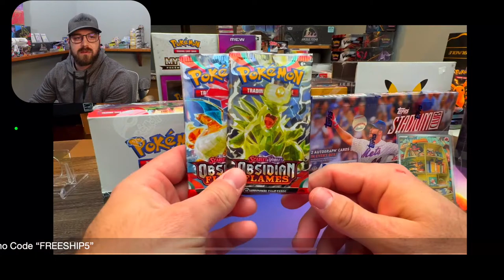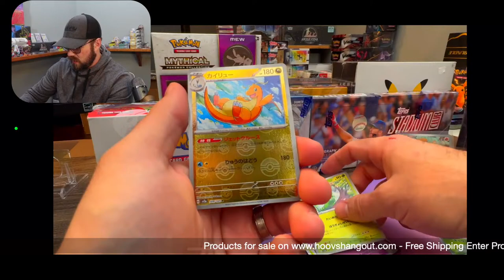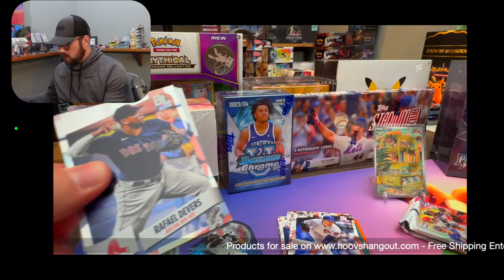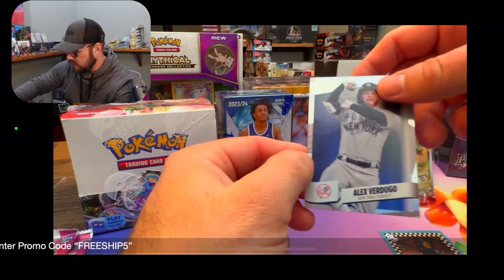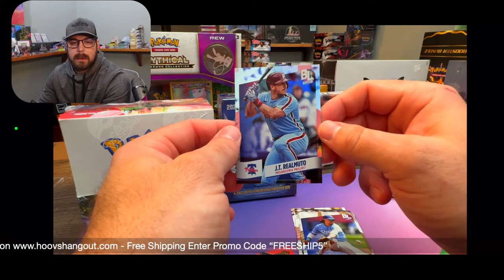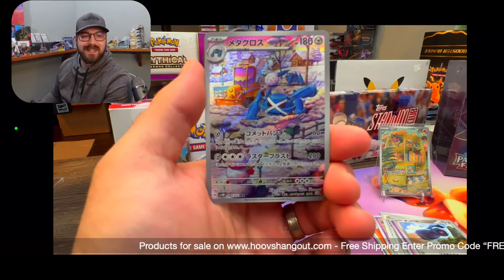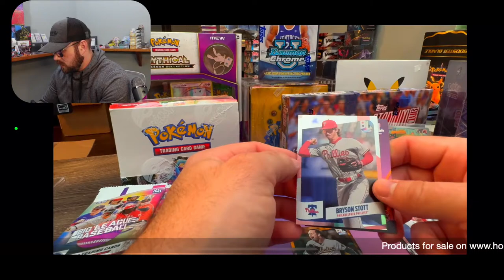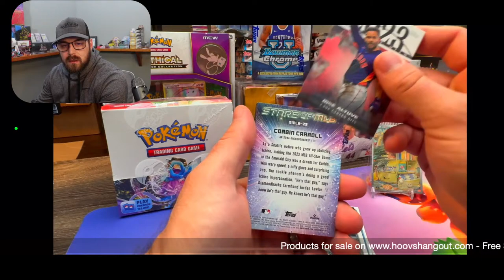Hoovs Hangout Saturday Pokemon Power Hour, Topps Baseball & MORE!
Pokemon Power Hour - Go to HoovsHangout.com to sign up for our email and get a special 10% off Code and Join us for Pokemon Power Hour at 8pm EST this Saturday March 16th! We have Topps Baseball Cards as well as much more all for sale on HoovsHangout.com

Tons of product for sale to fit your hobby!

Make sure to join and come hangout!